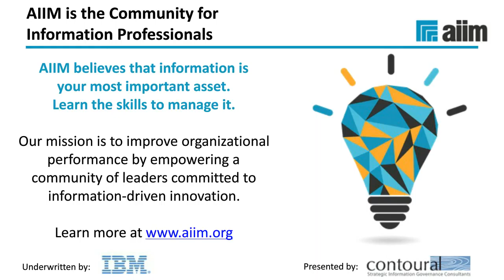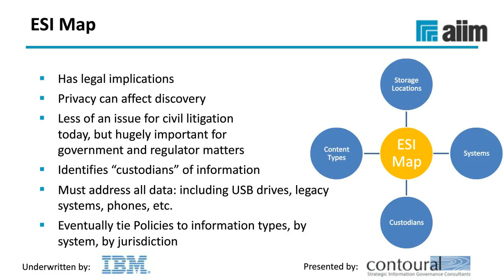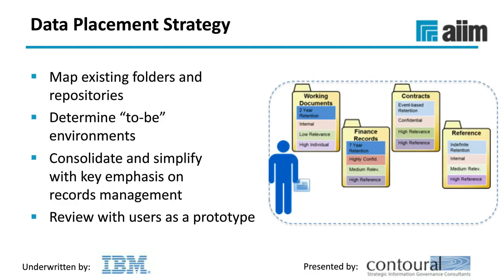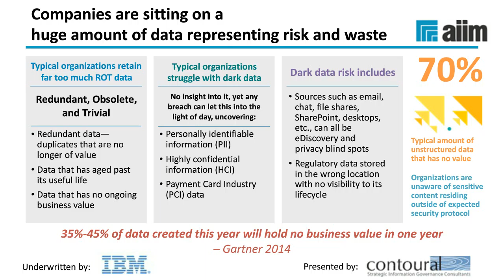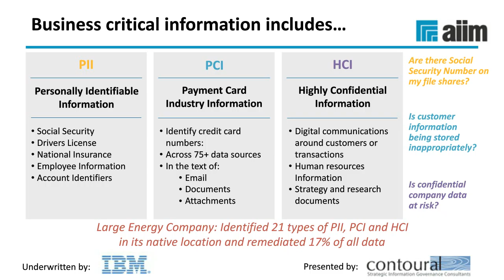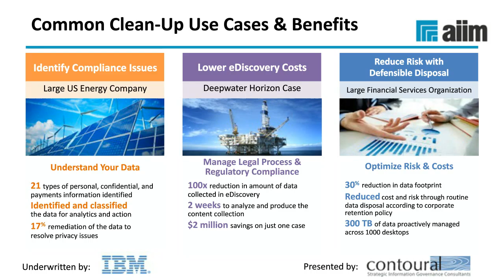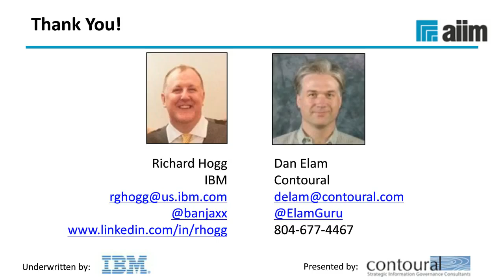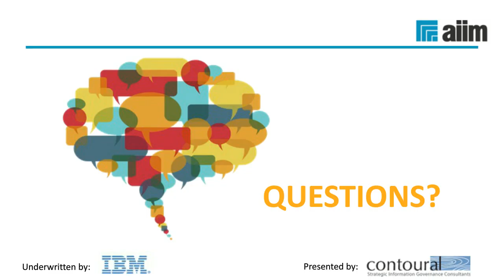Time for Spring Cleaning: How to Clean Up Your Data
Data is being created every day and at a rate that can threaten to overwhelm enterprises to the point of ineffectiveness. Your data is in need of some ‘spring cleaning!' Learn the valuable ways you can begin to make sense of this information.